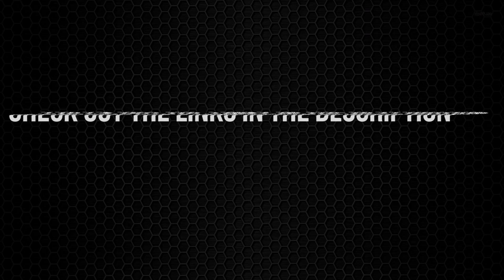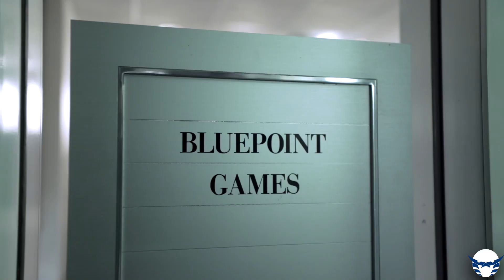الحلقة 10 من EGN - الاعلان عن Shadow of the Tomb Raider و اشاعات Splinter Cell جديدة